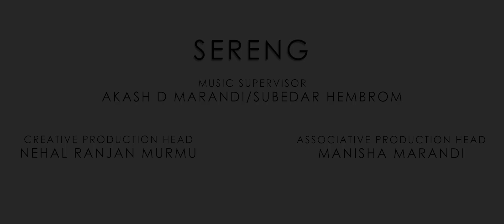JIVET BIRIT EASTER SONG I FULL VIDEO I STELLA GENNI MARANDI (ANJU) I SERENG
SERENG Presents "JIVET BIRIT" a brand new song in the voice of Stella Genni Marandi (Anju)
The Lyrics of new song are penned by Stella Genni Marandi (Anju); Music by CS Brothers. The Video is Directed by Anand Simon Soren.

AUDIO CREDITS

Song      -    JIVET BIRIT
Singer  -      Stella Genni Marandi (Anju)
Lyrics  -       Stella Genni Marandi (Anju)
Music Supervisor  -   Subedar Hembrom & Akash D Marandi

VIDEO CREDITS

Starring  -   Stella Genni Marandi (Anju)
Direction  -  Anand Simon Soren
Dop/Camera  -   Alex Kiro & Ranvir Tudu
Edit & Color Grading  -  Alex Kiro
Produced By - Anand Simon Soren
Co-Produced By - SERENG
Creative Production Head  -  Nehal Ranjan Murmu
Associative Production Head  -  Manisha Marandi
Music Label - SERENG​​

Sarita Murmu & Suman James Soren

HAPPY LISTENING...

We make music videos of independent artists & publish.
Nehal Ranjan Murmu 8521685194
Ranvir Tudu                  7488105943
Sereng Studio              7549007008